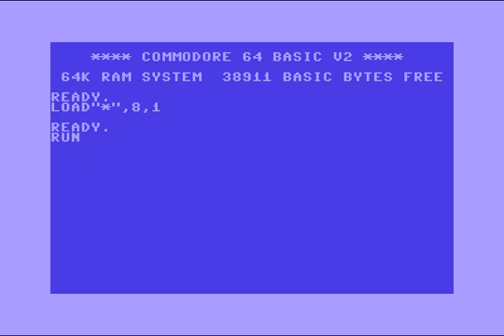Laxity (LXT) Intro 16 ! Commodore 64 (C64)